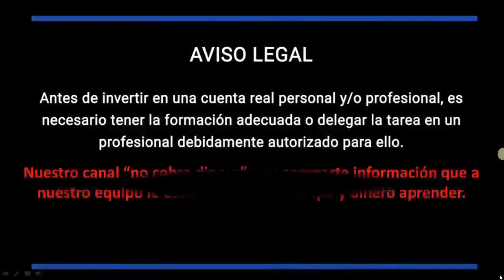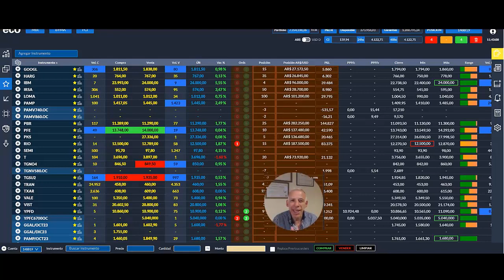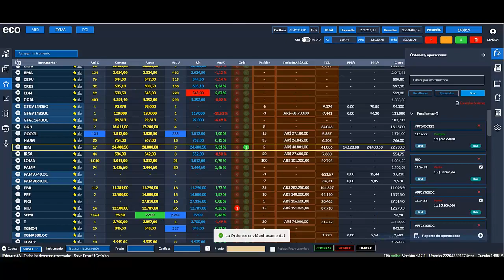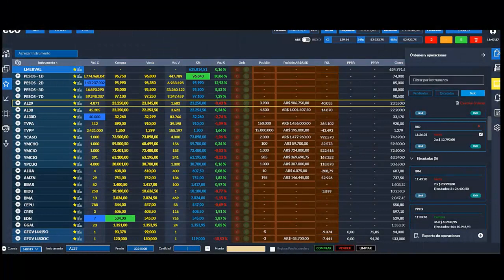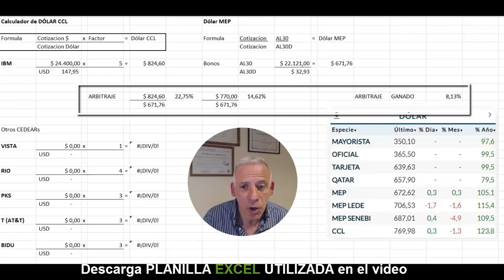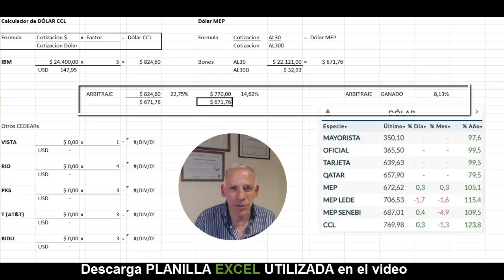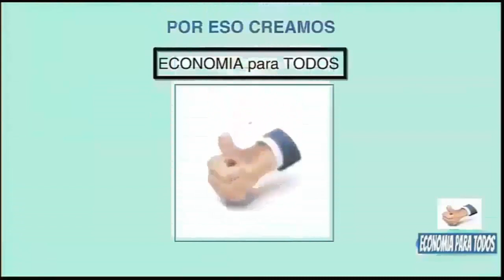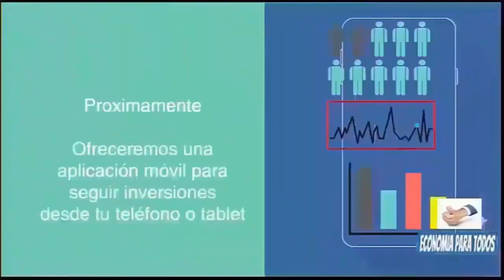Vendimos DÓLARES a $825 y RECOMPRAMOS a $671💎ARBITRAJE PROFESIONAL Dolar CCL vs MEP💎 INCREIBLE💎VIVO❤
✅ Cryptoactivos 🚀
✅ Economia 🚀
✅ Negocios 🚀
✅ Nichos de Mercado 🚀
✅ Emprendedurismo 🚀
✅ Neuromarketing 🚀
✅ Macroeconomi y Microeconomia 🚀
✅ Marca Personal 🚀
✅ Analisis Financieros 🚀
✅ Analisis Economicos 🚀